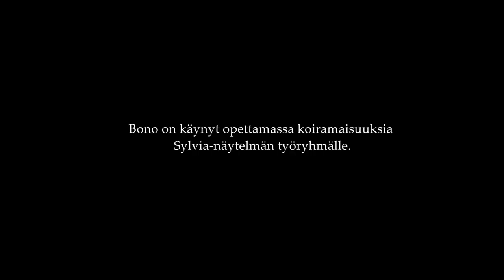Sylvia Teaser (from rehearsals), Helsingin Kaupunginteatteri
Sylvia (Sylvia), ohj. Kari Rentola, Helsingin Kaupunginteatteri 2016